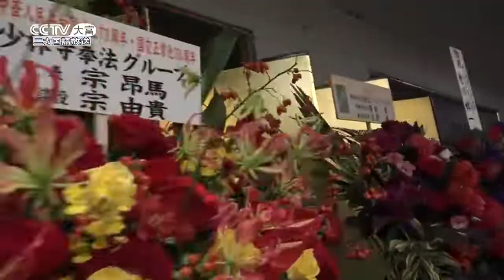大富频道报道：中国驻日本大使馆举办庆祝国庆73周年 暨中日邦交正常化50周年招待会